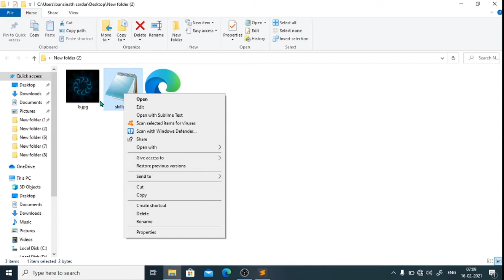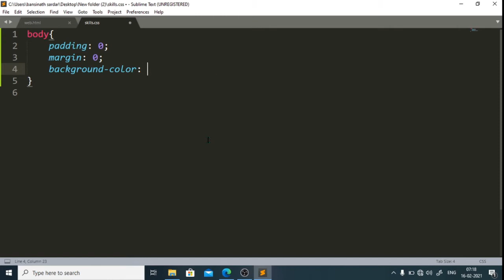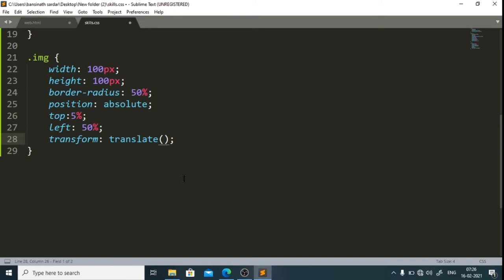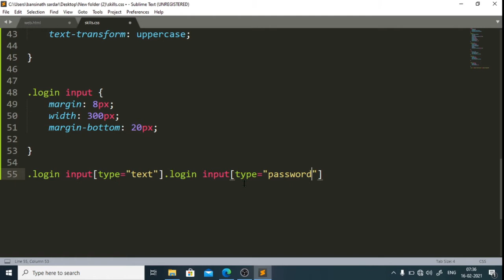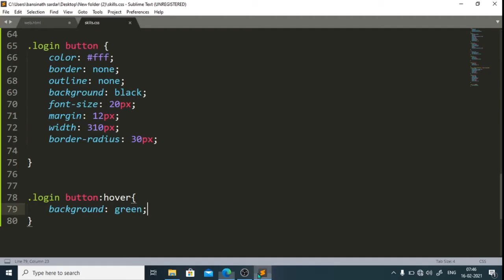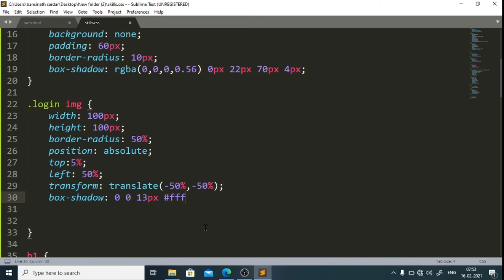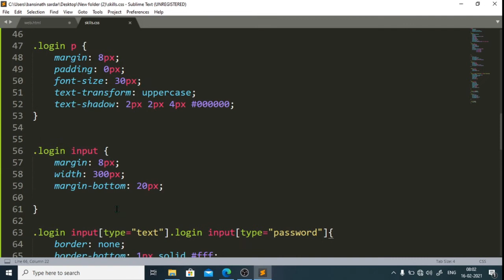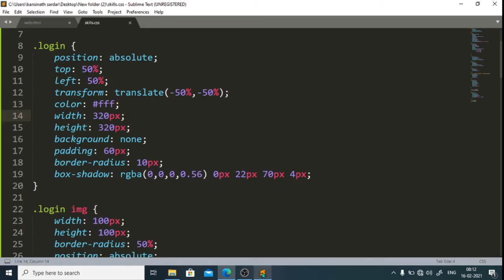How To Create Login from Using Html And Css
This video shows how to create a login from for a website.

login page is very important to create a complete website.
the login page helps the user to to use the website.

in this tutorial you learn how to create a very easy login page.